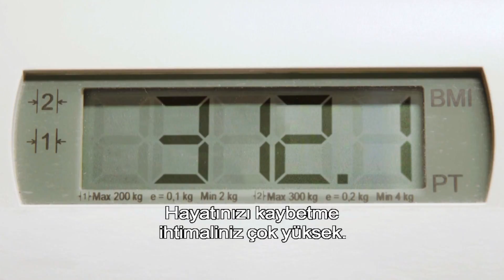Ağır Yaşamlar: İtalya | Dr. Cristiano Giardiello Kimdir?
Ağır Yaşamlar: İtalya 8 Ocak'ta başlıyor! Ağır Yaşamlar: İtalya'nın kahramanı Dr. Cristiano Giardiello'yu yakından tanıyalım.